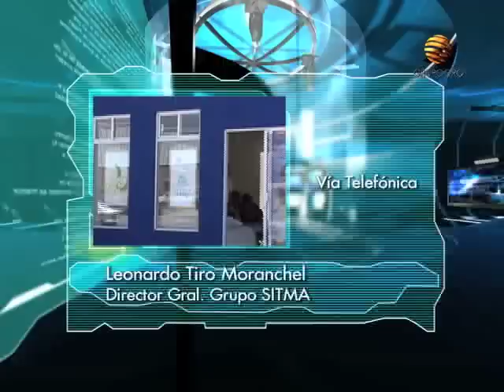ORONOTICIAS Leonardo Tiro